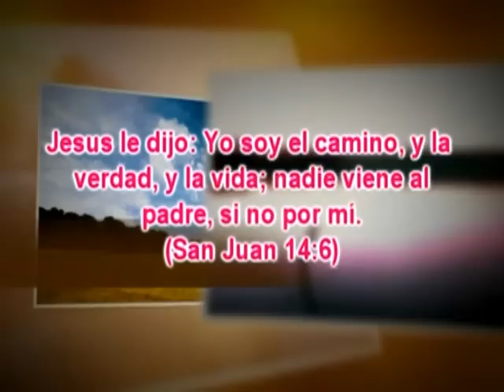MINISTERIO DE ALABANZA LAS BUENAS NUEVAS DE JESUCRISTO. JESUCRISTO ES EL CAMINO